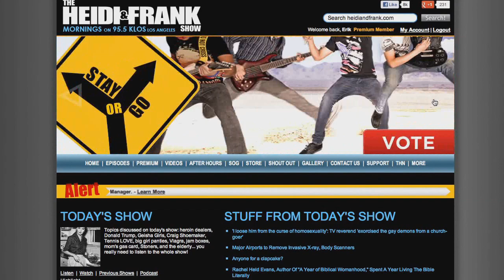Stephen Lynch In-Studio